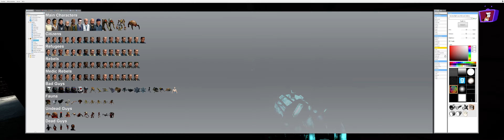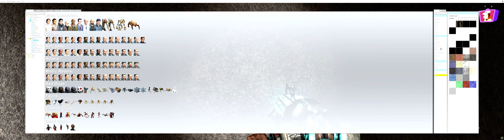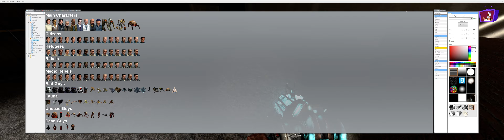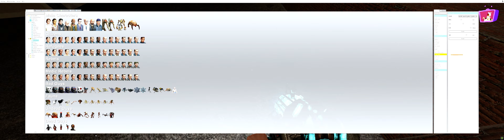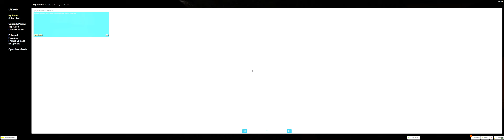(Curse vid) view at own risk.